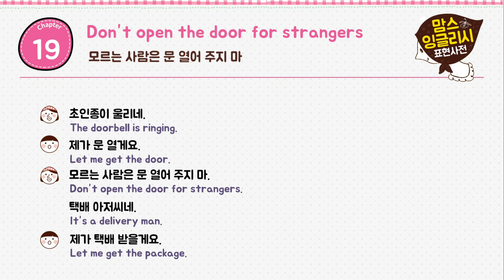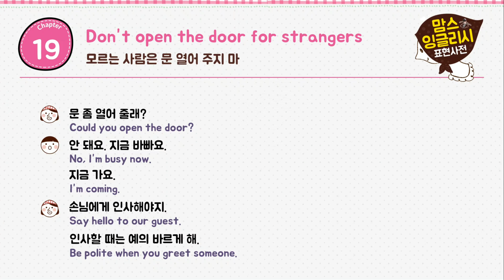19 "모르는 사람은 문 열어 주지마"를 영어로 어떻게? [엄마표 생활 영어 강의]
맘스 잉글리시 표현사전 온라인 스터디 19일차
(0:25) 영어 문장의 한글 뜻 생각해보기
(6:10) 영어 문장 말하기 연습 (빈칸)
(8:10) 영어 문장 말하기 연습 (전체 문장)
(10:10) 아이랑 외쳐 보기!!
맘스 잉글리시 표현사전으로 아웃풋 폭발해보세요!!

변경사항이 저